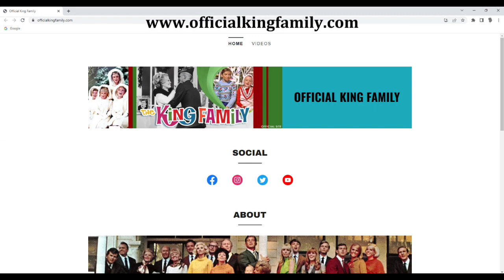Harvey Brownstone Interviews Tina Cole, Singer, Actress & Author, “My Three Lives: A Memoir”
Harvey Brownstone conducts an in-depth interview with Tina Cole, Singer, Actress & Author, “My Three Lives: A Memoir”

About Harvey's guest:

Today’s special guest, Tina Cole, is a singer and actress who can truly be considered a member of show business royalty, for several reasons.

First of all, she’s the daughter of Yvonne King of the legendary King Sisters, who were hugely popular big-band singers, and the 1st female vocal group to sing in 4 part harmony.  And her father was the iconic pianist, orchestra leader and musical director Buddy Cole, who worked with some of the greatest singers of all time and recorded the soundtracks of over 1,000 movies.

Secondly, she’s a member of America’s First Family of Song -  the legendary King Family, which entertained audiences throughout the 60s and 70s with their own TV series and 17 TV specials.

And thirdly, she will forever be remembered as the beautiful, sweet-natured Katie Douglas, in one of the greatest TV sitcoms of all time: “My Three Sons”.  When she joined the cast of that show in its 8th season as Robbie Douglas’ fiancée, and then his wife, she became an international sensation, receiving more fan mail than any other actor in any of Don Fedderson’s many TV productions.

And she won Photoplay Magazine’s People’s Choice Award for the Most Promising Actress.  And get this: the episode of “My Three Sons” where Katie Douglas gave birth to triplets, was the number one show in the Nielsen Ratings for that week.  Our guest has been entertaining audiences since she was a toddler.

In addition to performing on TV and on tour with The King Family, and as a member of the immensely popular “Four King Cousins”, and her iconic role on “My Three Sons”, she had a recurring role on “Hawaiian Eye” opposite Robert Conrad and Troy Donohue.

She guest starred in TV shows including “The Lucy Show”, “To Rome With Love”, “Adam-12” and many more.   And when you thought you were listening to Raquel Welch singing on her 1970 TV Special, you were actually hearing the voice of our guest!

She’s appeared in a number of theatrical productions including “I Do, I Do”, “The Boyfriend”, “Trail of Dreams”, and “Chemical Imbalance”, and for 10 years she played Ethel Mertz in an “I Love Lucy” tribute show.  For her stellar performance in the 2014 movie, “See Me”, she won the Vanguard Award at the Sacramento Film Festival.

And in 2014, she received the Golden Halo Award for Lifetime Achievement in the Motion Picture and Television Industry.   AND NOW, she’s released her long-awaited autobiography entitled, “My Three Lives: A Memoir”, which takes us on an engaging, nostalgic, heartfelt – and sometimes heartbreaking – but ALWAYS uplifting and inspirational, journey through her multi-faceted career, her personal relationships, and her enormously strong bond with her beautiful family.